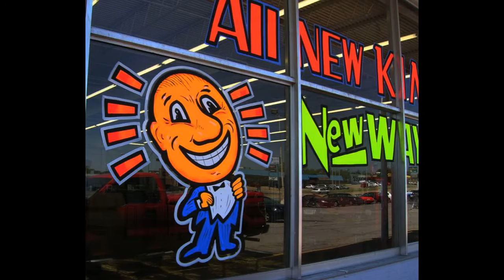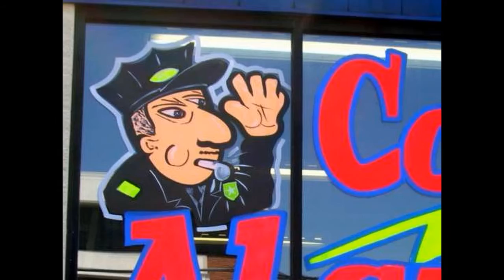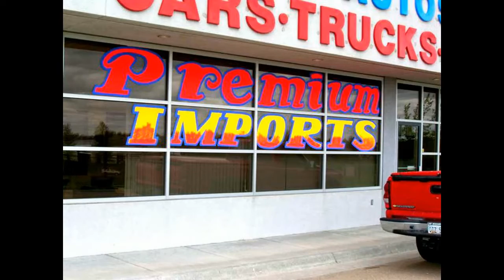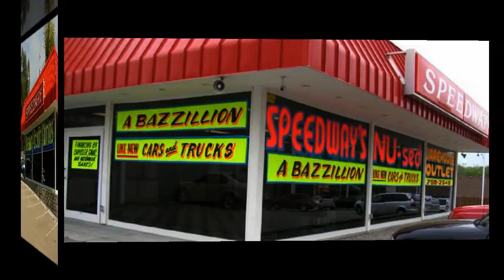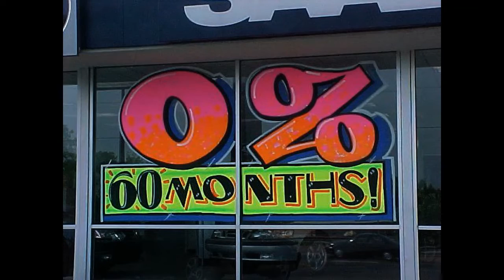Splash Art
32 years of Splash Art Window Painting